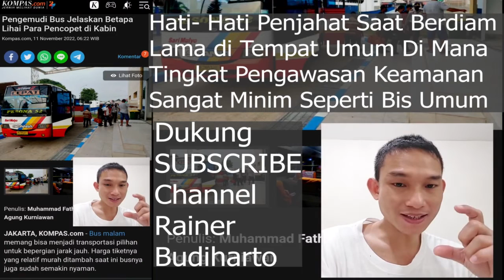Hati Hati Penjahat Saat Lama di Tempat Umum Tingkat Pengawasan Keamanan Sangat Minim Seperti BisUmum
SIMAK YUK.